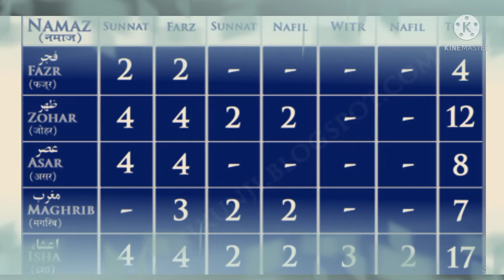namaj ka chart